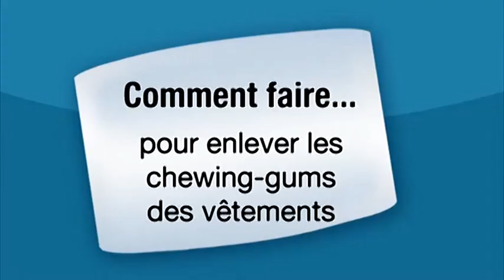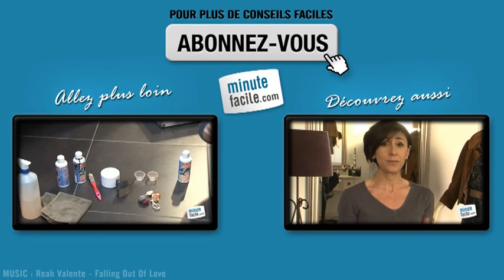Nettoyer du chewing-gum sur un vêtement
Comment enlever le chewing-gum sur un vêtement ? Ce n'est pas aussi difficile à ce qu'il parait. Regardez !